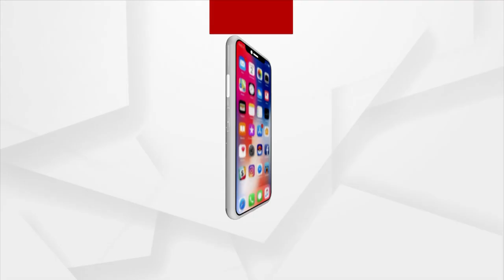ଉଦ୍ଧବ ଠାକରେଙ୍କୁ ସୁପ୍ରିମ୍ ଝଟକା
ନିର୍ବାଚନ ଆୟୋଗଙ୍କ ପରେ ଏବେ ସୁପ୍ରିମକୋର୍ଟରୁ ନିରାଶ ।